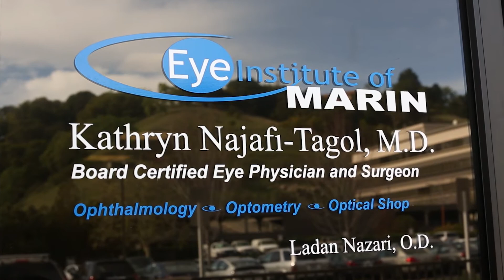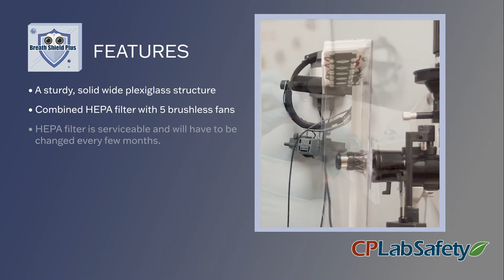Breath Shield Plus(TM) - How to Use the new Breath Shield Plus HEPA Filter slit lamp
The slit lamp barrier shield with HEPA filter and fans for maximum doctor & patient safety